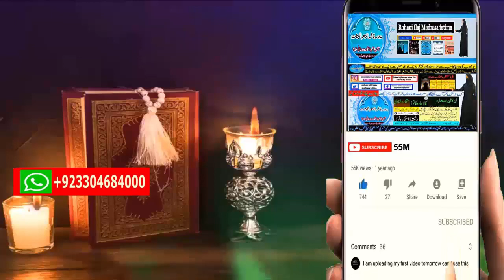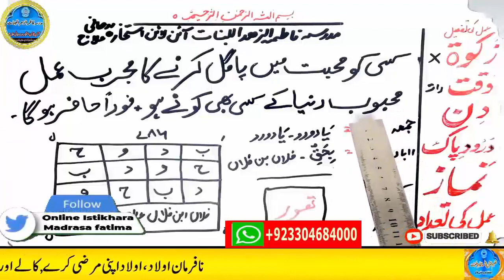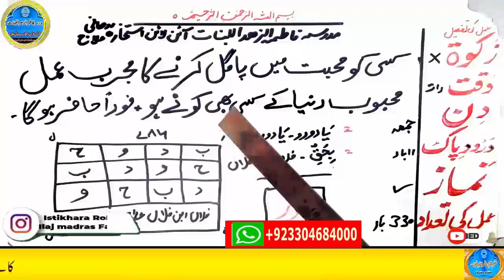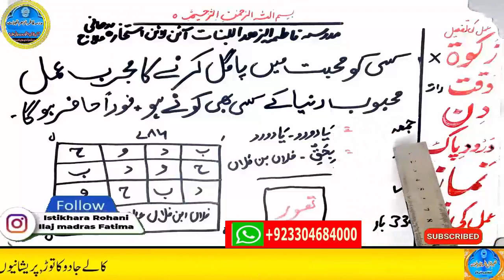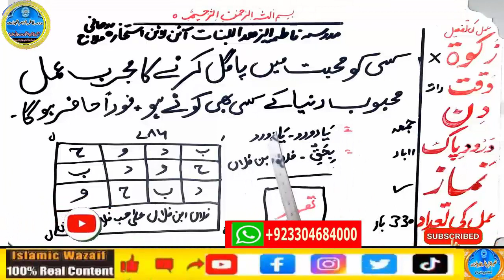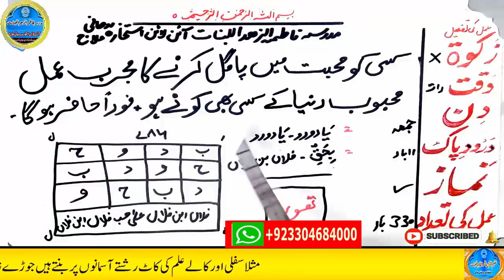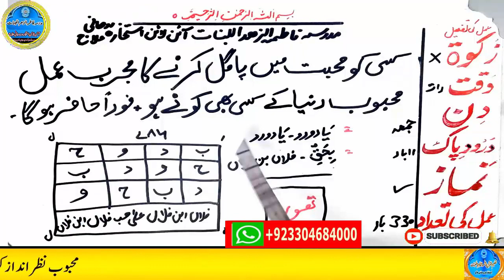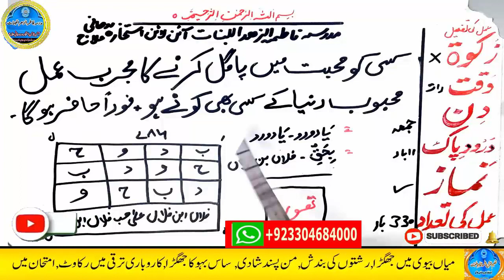mohabbat ka wazifa, wazifa for love, love marriage, mohabbat ka wazifa aag jesa, mohabbat ka taweez